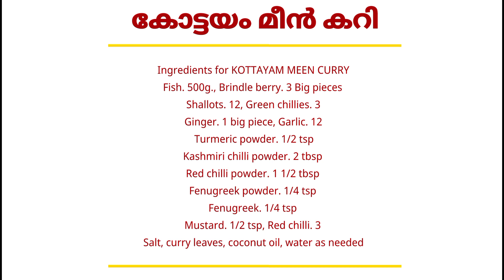മീൻ കറി വെക്കുമ്പോൾ ഇതുപോലെ വെക്കണം.. കോട്ടയം മീൻ കറി // KOTTAYAM MEEN CURRY // Kottayam Fish curry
This video shows how to make the famous "KOTTAYAM MEEN CURRY"

Ingredients for KOTTAYAM MEEN CURRY

Fish.    500g.
Brindle berry.   3 Big pieces
Shallots.  12
Garlic.   12